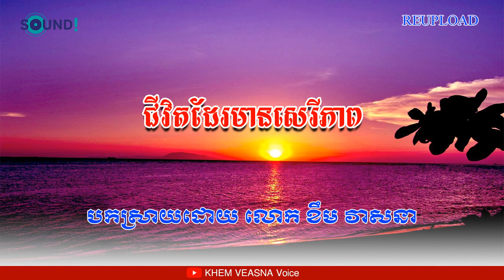KHEM VEASNA | a life of Freedom | KHEM VEASNA Voice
វីដេអូផ្សេងទៀត៖